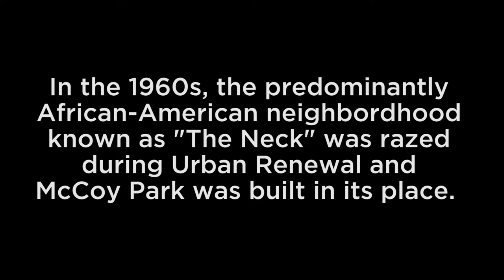Black History Month–Your Stories: Remembering the Neck Neighborhood with Roxanne Copridge-Robinson